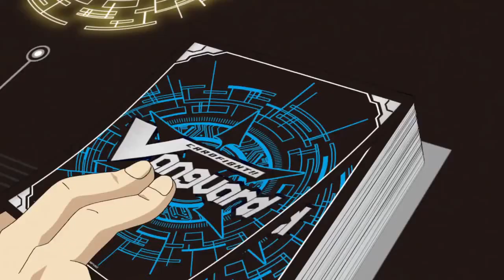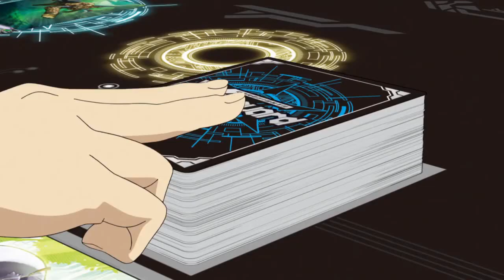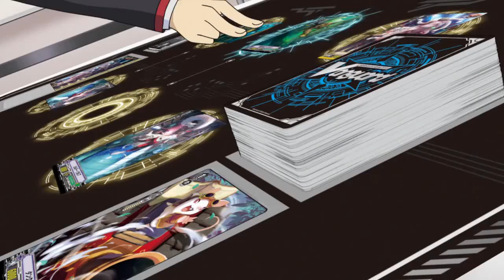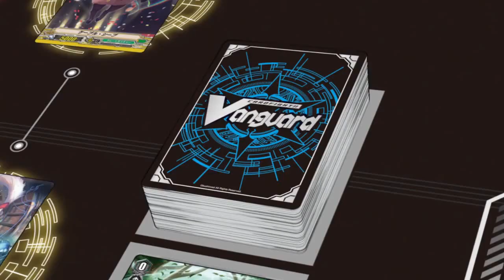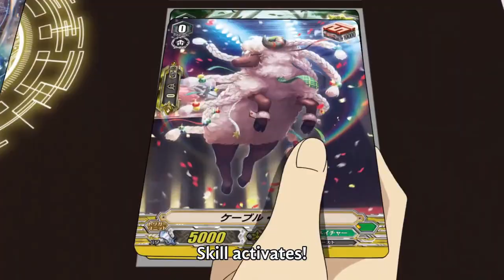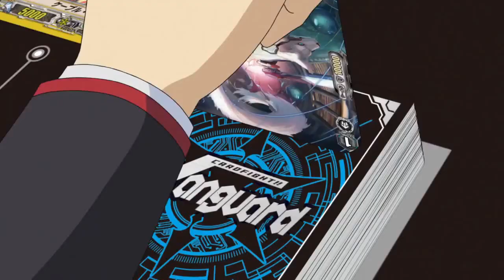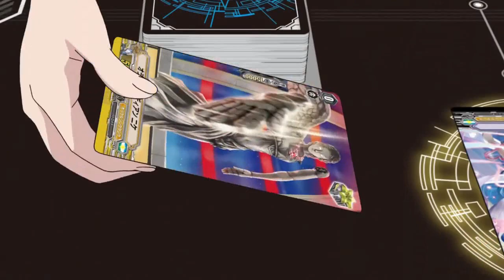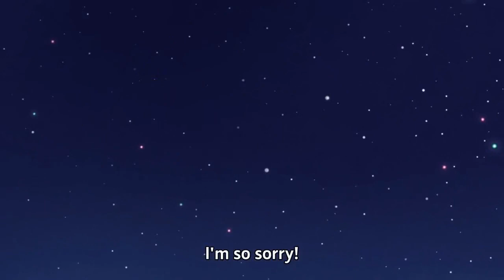Cardfight Vanguard!! Dimension Misaki vs Naitou